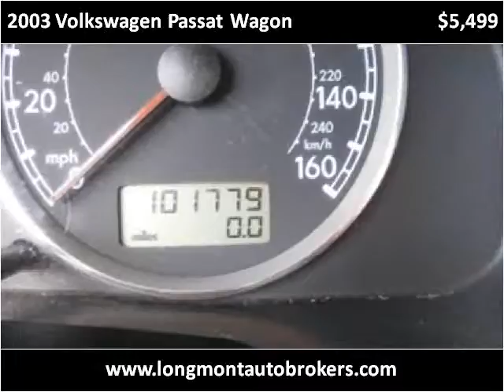2003 Volkswagen Passat Wagon Used Cars Longmont CO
This 2003 Volkswagen Passat Wagon is available from Longmont Auto Brokers.